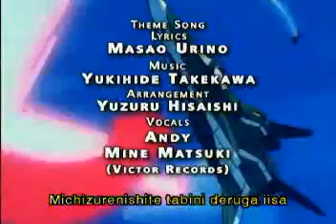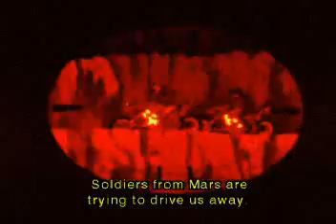Mospeada Episode 2 Part1-3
mospeada eng sub